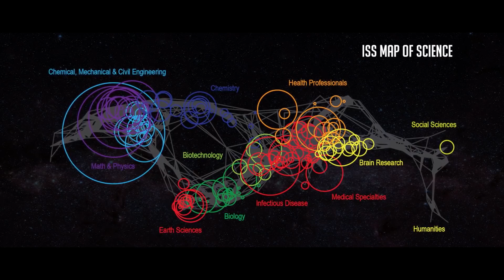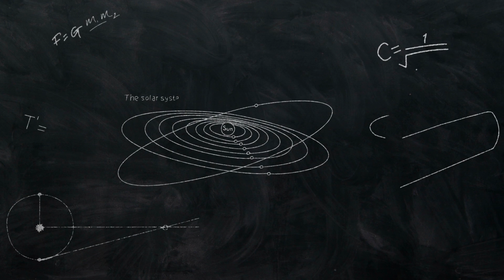The Benefits of Space Exploration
Dive into the compelling case for the significance of space exploration in our latest video. Addressing skepticism about its practical benefits for life on Earth, we present a curated collection of reasons why space exploration matters. Through this visual journey, discover how our ventures into space have not only expanded our cosmic knowledge but also yielded tangible advantages for our home planet.

Explore how space travel has been a catalyst for profound discoveries, technological advancements, and groundbreaking scientific breakthroughs, all of which have left an indelible mark on our understanding of the universe and our own world.

Join us in unraveling the myriad ways in which space exploration has enriched our lives and contributed to the betterment of humanity.

Script: Sven Piper
Voice over: Tom Bennett
Editing: Sven Piper
Thumbnail: Matteo Iudice

Footage:
In the video used footage is from Storyblocks, NASA & the European Space Agency (ESA).

Effects:
The “click” sound effect and the “bell” sound effect are

Version 1.1